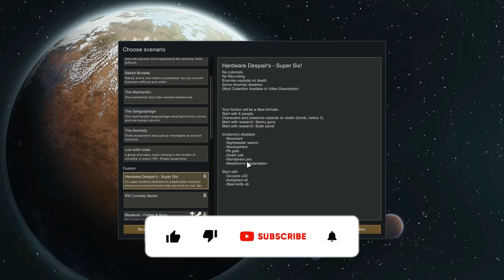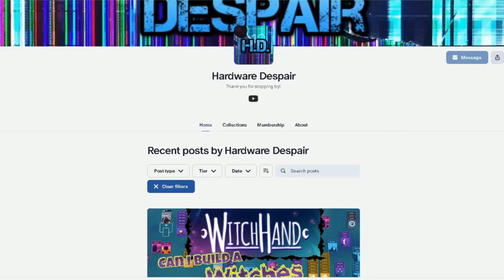RimWorld - The SUPER SIX! ~ Fallen Soldiers | EP1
Hey Everyone! I have a brand new RimWorld series for you today. This one will take place with six colonists and only six. That's right, no recruiting, no babies. Only the six starting pawns, but don't worry, I plan to replace them if they die in battle... Let's Play!

▶SUPER SIX! Scenario on Steam (Enemies EXPLODE on Death!)

Map Seed:
Super Six!
Coords:
15.44 N
5.76 E

Maximum Population
Losing is Fun Difficulty

The series has Royalty, Ideology, Biotech, and Anomaly DLC installed.

DEVELOPER:
Ludeon Studios
PUBLISHER:
Ludeon Studios